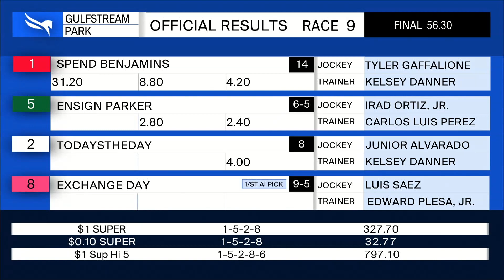Gulfstream Park March 12, 2021 Race 9